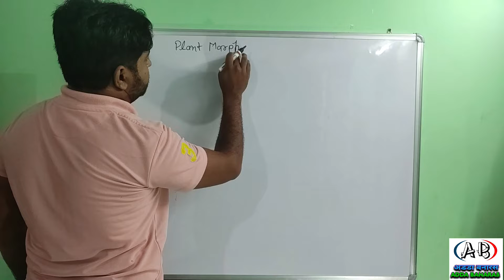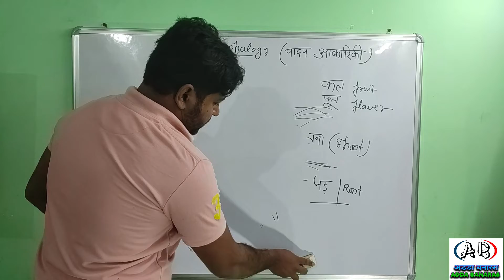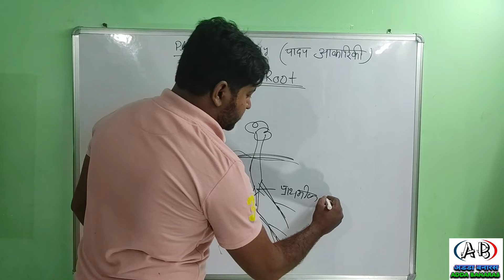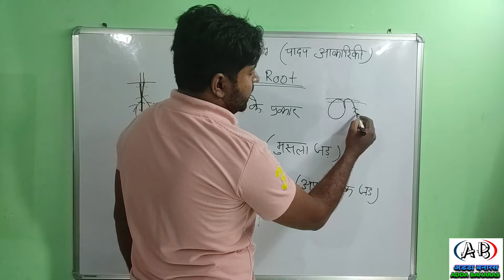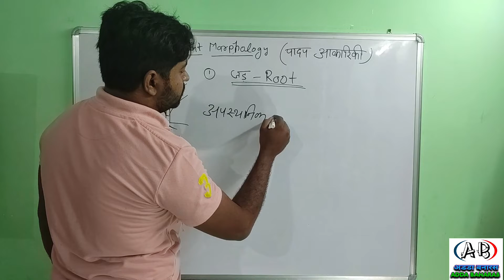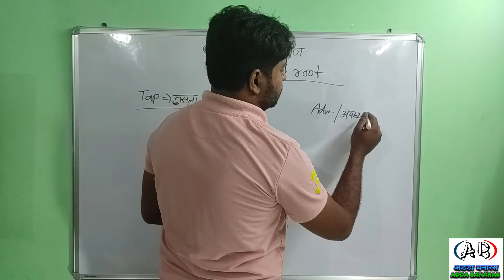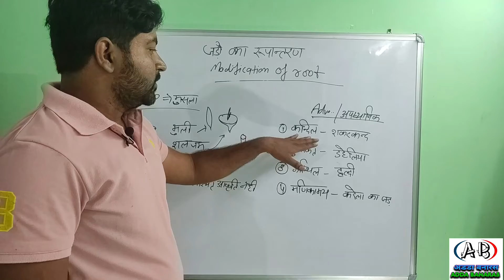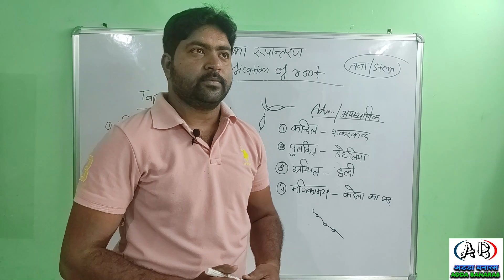पादप आकारिकी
we study about plant morphology, पादप आकारिकी
basically root system. functions of root, modification of root
पादप आकारिकी (Plant morphology या phytomorphology) में पादपों के शरिर के वाह्य आकार तथा वाह्य संरचना का अध्ययन किया जाता है। यह पादप शारीरिकी (plant anatomy) से अलग मानी जाती है। पादप आकारिकी, पादपों को देखकर पहचानने में सहायक होती है।

पादप आकारिकी में पौधे की रूपरेखा, बनावट इत्यादि के बारे में अध्ययन होता है। अन्तःआकारिकी को शारीरिकी (Anatomy) या ऊतकी (Histology) कहते हैं। जड़ पृथ्वी की ओर नीचे की तरफ बढ़ती है। यह मूल रूप से दो प्रकार की होती है : एक तो द्विबीजपत्री पौधों में प्राथमिक जड़ बढ़कर मूसला जड़ बनाती है तथा दूसरी प्रकार की वह होती हैं, जिसमें प्राथमिक जड़ मर जाती है। और तने के निचले भाग से जड़ें निकल आती हैं। एकबीजपत्रों में इसी प्रकार की जड़ें होती हैं। इन्हें रेशेदार जड़ कहते हैं। जड़ के नीचे की नोक एक प्रकार के ऊतक से ढकी रहती है, जिसे जड़ की टोपी कहते हैं। इसके ऊपर के भाग को बढ़नेवाला भाग कहते हैं। इस हिस्से में कोशिकाविभाजन बहुत तेजी से चलता रहता है। इसके ऊपर के भाग को जल इत्यादि ग्रहण करने का भाग कहते हैं और इसमें मूल रोम (root hair) निकले होते हैं। ये रोम असंख्य होते हैं, जो बराबर नष्ट होते और नए बनते रहते हैं। इनमें कोशिकाएँ होती है तथा यह मिट्टी के छोटे छोटे कणों के किनारे से जल और लवण अपने अन्दर सोख लेती हैं।

तना या स्तम्भ, बीज के कोलियाप्टाइल भाग से जन्म पाता है और पृथ्वी के ऊपर सीधा बढ़ता है। तनों में पर्वसंधि (node) या गाँठ तथा पोरी (internode) होते हैं। पर्वसंधि पर से नई शाखाएँ पुष्पगुच्छ या पत्तियाँ निकलती हैं। इन संधियों पर तने के ऊपरी भाग पर कलिकाएँ भी होती हैं। पौधे के स्वरूप के हिसाब से तने हरे, मुलायम या कड़े तथा मोटे होते हैं। इनके कई प्रकार के परिवर्तित रूप भी होते हैं। कुछ पृथ्वी के नीचे बढ़ते हैं, जो भोजन इकट्ठा कर रखते हैं। प्रतिकूल समय में ये प्रसुप्त (dormant) रहते हैं तथा जनन का कार्य करते हैं, जैसे कंद (आलू) में, प्रकंद (अदरक, बंडा तथा सूरन) में, शल्ककंद (प्याज और लहसुन) में इत्यादि। इनके अतिरिक्त पृथ्वी की सतह पर चलनेवाली ऊपरी भूस्तारी (runner) और अंतःभूस्तारी (sucker) होती हैं, जैसे दूब घास और पोदीना में। कुछ भाग कभी कभी काँटा बन जाते हैं। नागफनी और कोकोलोबा में स्तंभ चपटा और हरा हो जाता है, जो अपने शरीर में काफी मात्रा में जल रखता है।

पत्तियाँ तने या शाखा से निकलती हैं। ये हरे रंग की तथा चपटे किस्म की, कई आकार की होती है। इनके ऊपर तथा नीचे की सतह पर हजारों छिद्र होते हैं, जिन्हें रंध्र (stomata) कहते हैं। इनसे होकर पत्ती से जल बाहर वायुमंडल में निकलता रहता है तथा बाहर से कार्बनडाइऑक्साइड अंदर घुसता है। इससे तथा जल से मिलकर पर्णहरित की उपस्थिति में प्रकाश की सहायता से पौधे का भोजननिर्माण होता है। कुछ पत्तियाँ अवृन्त (sessile) होती हैं, जिनमें डंठल नहीं होता, जैसे मदार में तथा कुछ डंठल सहित सवृंत होती हैं। पत्ती के डंठल के पास कुछ पौधों में नुकीले, चौड़े या अन्य प्रकार के अंग होते हैं, जिन्हें अनुपर्ण (stipula) कहते हैं, जैसे गुड़हल, कदम, मटर इत्यादि में। अलग अलग रूपवाले अनुपर्ण को विभिन्न नाम दिए गए हैं। पत्तियों के भीतर कई प्रकार से नाड़ियाँ फैली होती हैं। इस को शिराविन्यास (venation) कहते हैं। द्विबीजपत्री में विन्यास जाल बनाता है और एकबीजपत्री के पत्तियों में विन्यास सीधा समान्तर निकलता है। पत्ती का वर्गीकरण उसके ऊपर के भाग की बनावट, या कटाव, पर भी होता है। अगर फलक (lamina) का कटाव इतना गहरा हो कि मध्य शिरा सींक की तरह हो जाय और प्रत्येक कटा भाग पत्ती की तरह स्वयं लगने लगे, तो इस छोटे भाग को 'पर्णक' कहते हैं और पूरी पत्ती को संयुक्तपर्ण (compound leaf) कहते हैं। संयुक्तपूर्ण पिच्छाकार (pinnate), या हस्ताकार (palmate) रूप के होते हैं, जैसे क्रमशः नीम या ताड़ में। पत्तियों का रूपान्तर भी बहुत से पौधों में पाया जाता है, जैसे नागफनी में काँटा जैसा, घटपर्णी (pitcher) में ढक्कनदार गिलास जैसा, और ब्लैडरवर्ट में छोटे गुब्बारे जैसा। कांटे से पौधे अपनी रक्षा चरनेवाले जानवरों से करते हैं तथा घटपर्णी और ब्लैडरवर्ट के रूपांतरित भाग में कीड़े मकोड़ों को बंदकर उन्हें ये पौधे पचा जाते हैं। एक ही पौधे में दो या अधिक प्रकार की पत्तियाँ अगर पाई जाएँ, तो इस क्रिया को हेटेरोफिली (Heterophylly) कहते हैं।

Phytomorphology is the study of the physical form and external structure of plants.[1] This is usually considered distinct from plant anatomy,[1] which is the study of the internal structure of plants, especially at the microscopic level.[2] Plant morphology is useful in the visual identification of plants. Recent studies in molecular biology started to investigate the molecular processes involved in determining the conservation and diversification of plant morphologies. In these studies transcriptome conservation patterns were found to mark crucial ontogenetic transitions during the plant life cycle which may result in evolutionary constraints limiting diversification.Plant morphology "represents a study of the development, form, and structure of plants, and, by implication, an attempt to interpret these on the basis of similarity of plan and origin".[4] There are four major areas of investigation in plant morphology, and each overlaps with another field of the biological sciences.